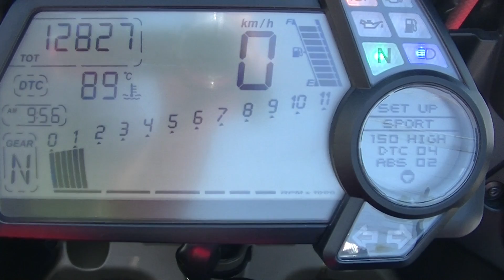16184 ムルティストラーダ1200S